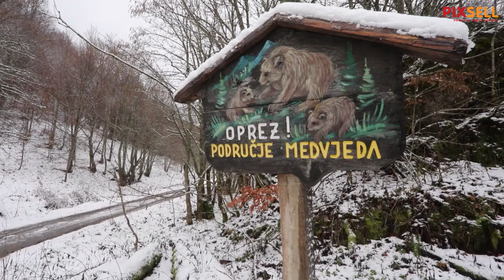Snijeg koji je noćas padao zabijelio je Begovo Razdolje i Stari Laz